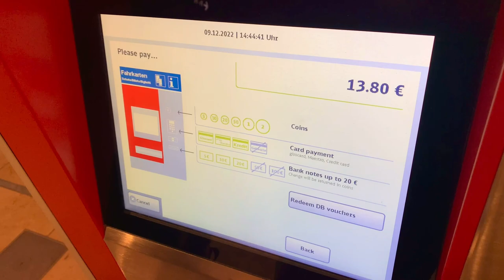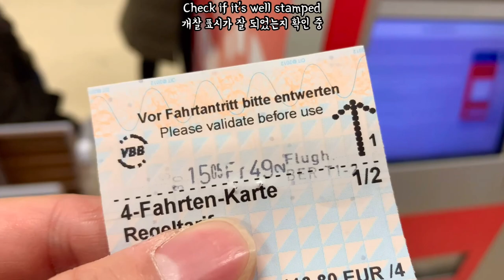Public Transport S-Bahn from Berlin Airport to City Center @ Germany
Berlin airport is very easy to reach via public transport, but this could be confusing if someone arrives in Berlin airport for the first time. Easy to find the ticket machine where we should buy the ticket, then we need to find platform 5-6 to take S9 or other S-bahn / train if necessary. Comfortable 40-50 rides bring us to Berlin city center from Berlin airport with only a few Euros, so why not trying it out?